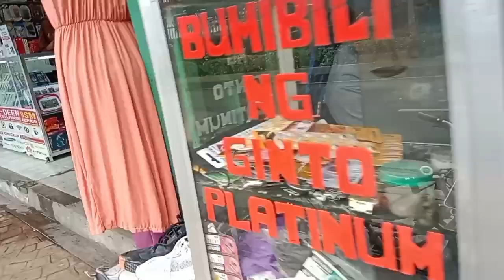Pupunta kami Ng Tanuan Batangas mamimili Tara pasyal Tayo famous vlog |Stars official vlog